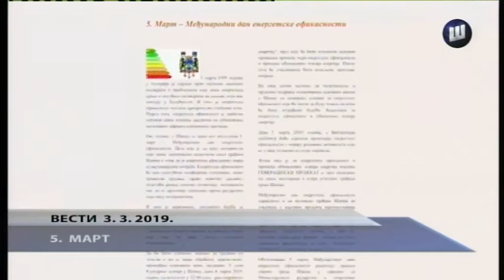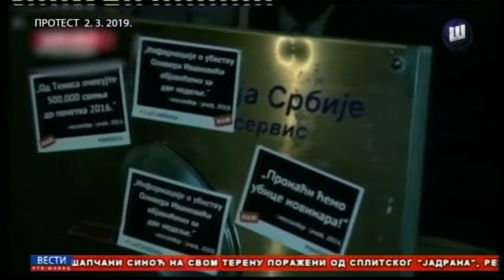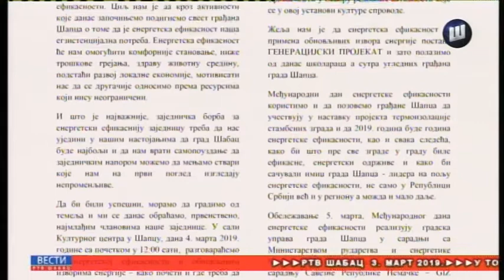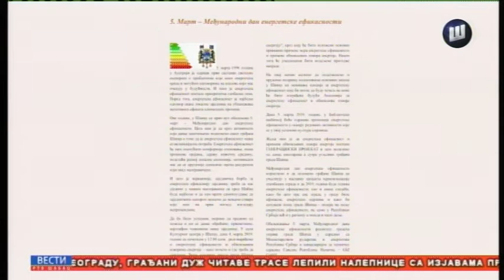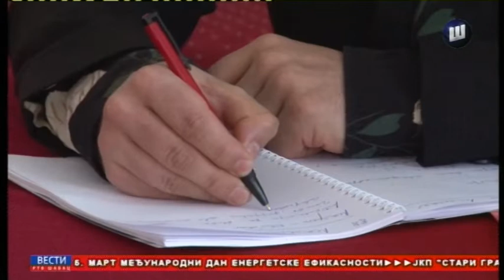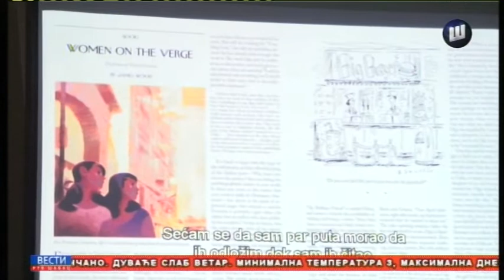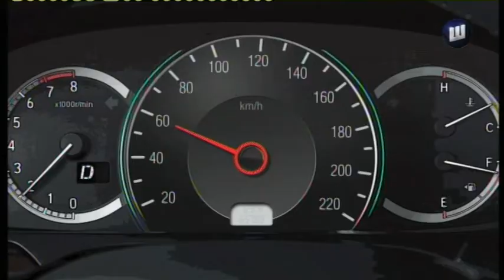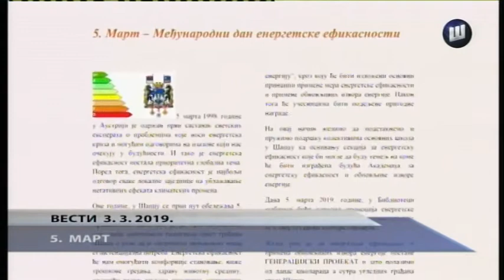VESTI TV SABAC 3.3.2019.